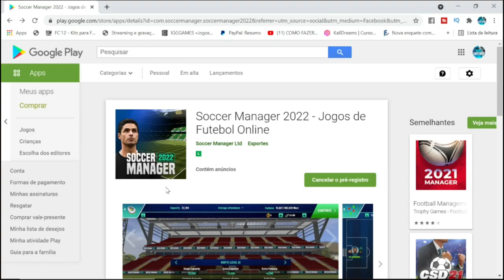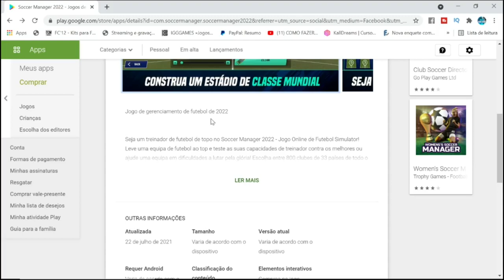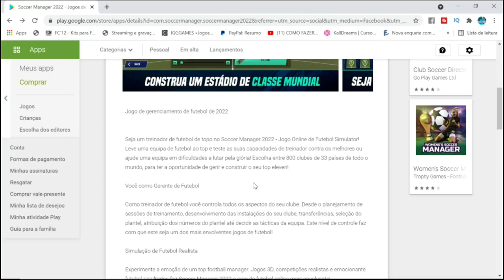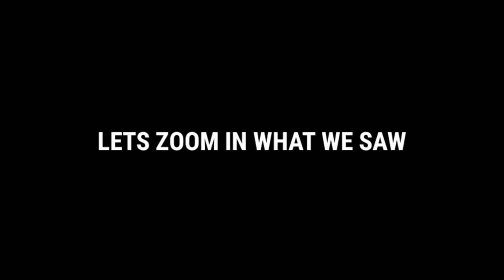NOVIDADES SOCCER MANAGER 2022 - TRAILER OFICIAL E DATA DE LANÇAMENTO DO SM22!!! 😱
Canal Parceiro 👇🏽👇🏽👇🏽